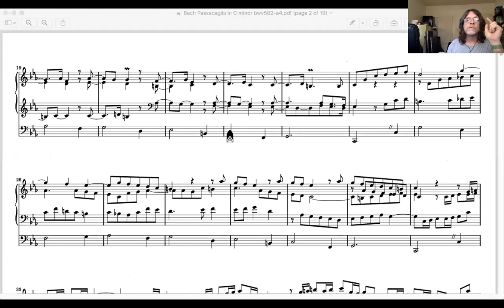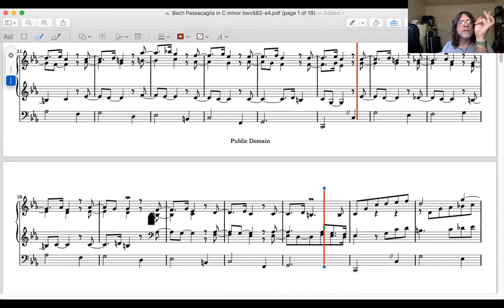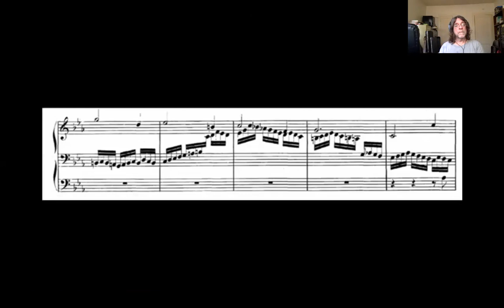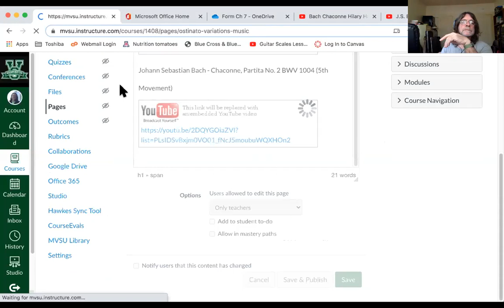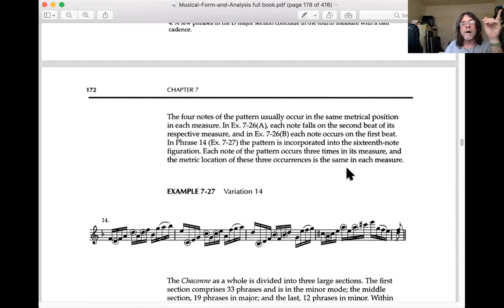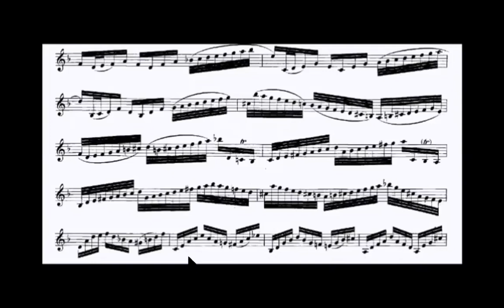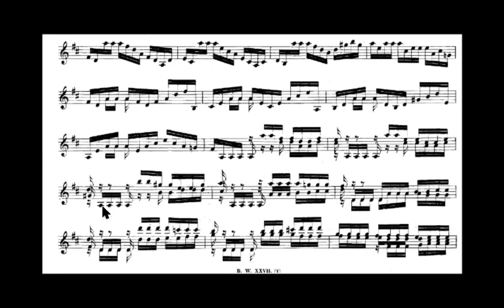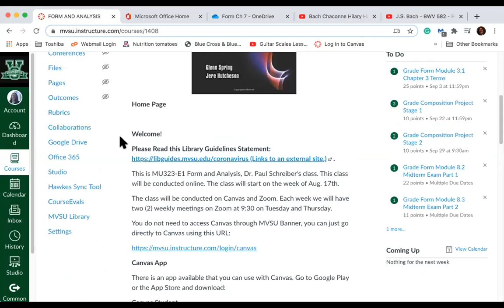Form Lecture 102020